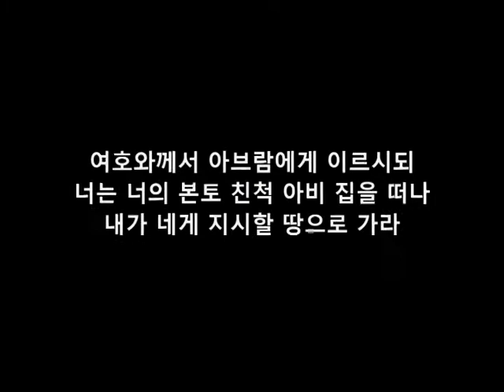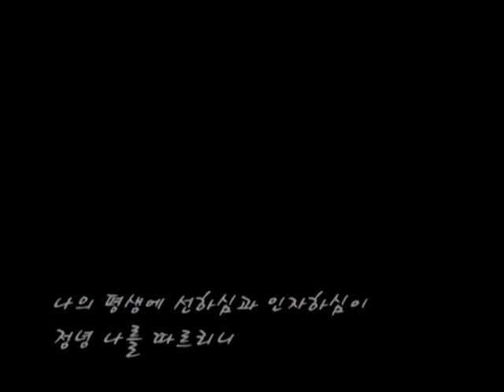50주년영상물 VERYFinal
일신교회 설립 50주년 기념 영상물
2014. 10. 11